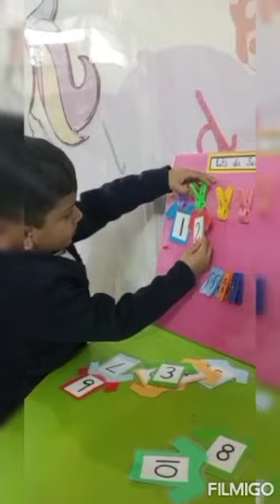Sequencing The Lynx School Nursery Branch Islamabad